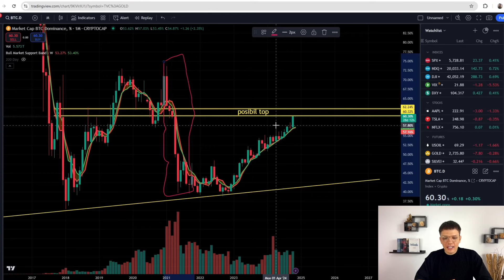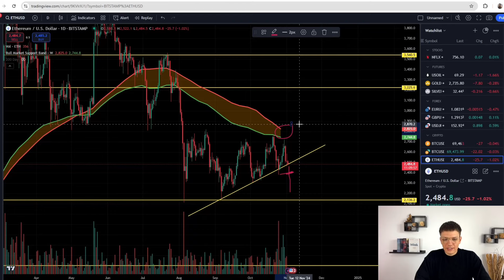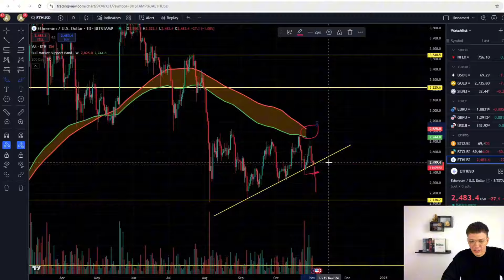ALTCOINURILE IN PERICOL